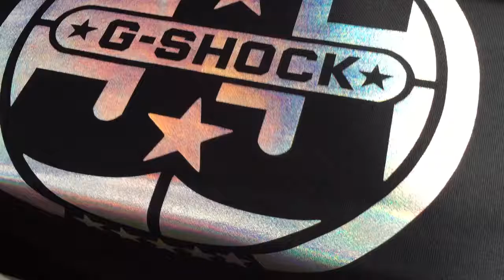Gshock Custom Tshirt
Professional Custom Solution. Gshock Custom Paint. Instagram : @ Snipsnap Custom.